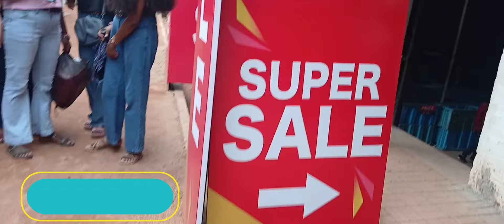මේ Sale එක Miss කරගන්න එපා😍😱|DSI Super Sale👟🥿| T-Shirts ගන්න නියම තැනක්👕🥳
Hello Everyone 👋
We went to Book Fair 2024. IN front of BMICH have a super sale located in sudarshi hall. There are so many Stalls for budget shopping. We went to DSI Super Sale wow it's amazing. We got some slippers there.
We went to other Stalls also.  We have found one of best t-shirts stall located in front of the Sale. They have collar t-shirts rs.850 only. It's amazing. The material also good. We got 3 t-shirts from there. They do wholesale orders & customized orders also. There location is baththaramulla. You can contact them from this number -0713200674
We are highly Recommend this t-shirts & there customer service. You can try this.

We give you to something different videos in further

💛Ransi & Niki💙